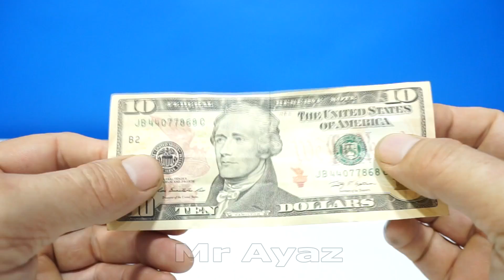11 AWESOME LIFE HACKS AND CREATIVE IDEAS